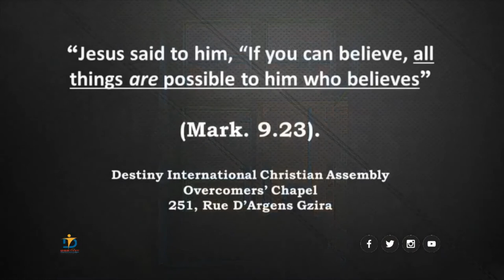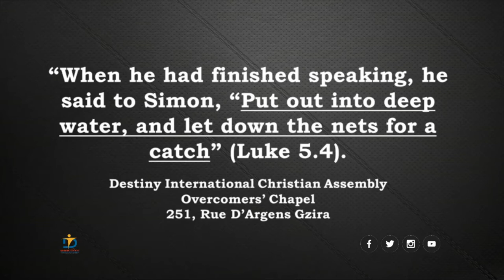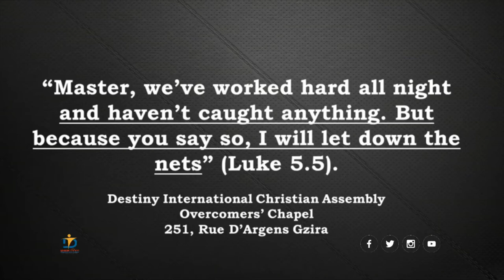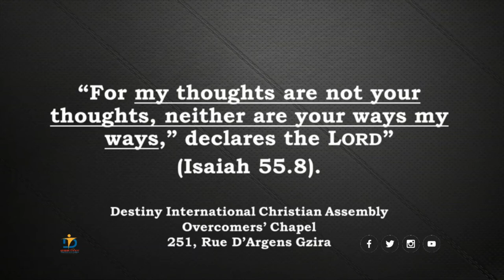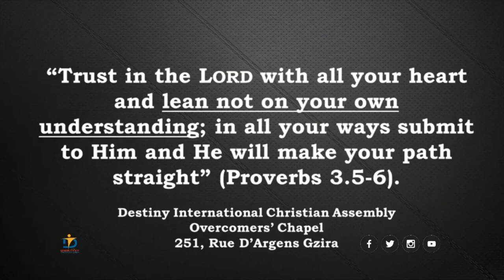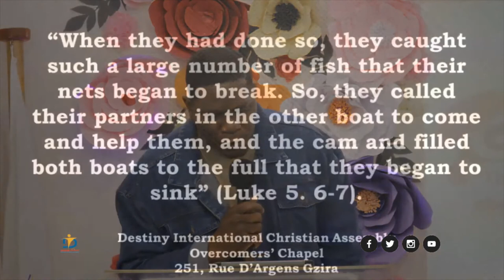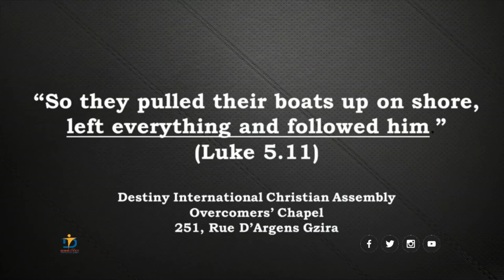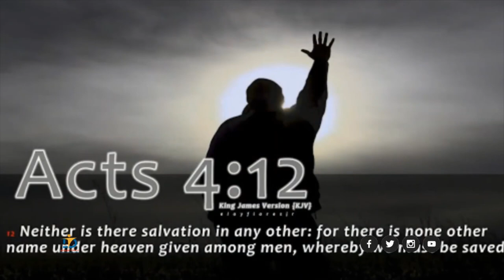Faith for Hard Times - Part 8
Pastor Jide Ijietemi Jetson